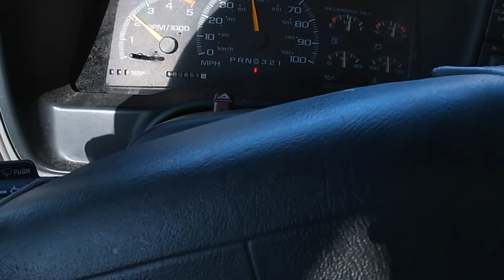Chevy Astro sold 2 door Tahoe comes home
Picking up the 2 door Tahoe
Just a Sunday
Astro van goes to a new home
Obs start up
Just  another junkyard jerry day